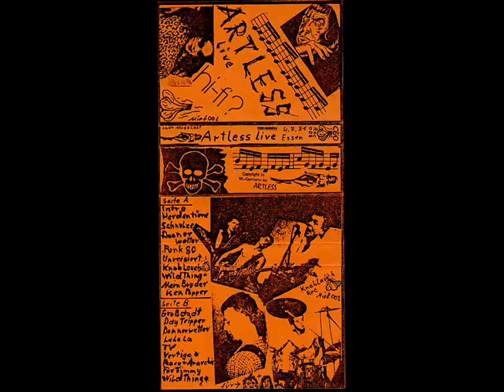Artless Johnny B. Good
Live in Essen am 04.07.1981